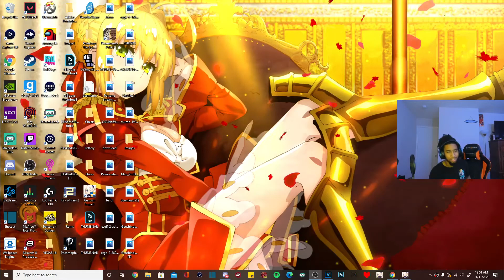$200 WORTH OF SUMMONS FOR MONA & KEQING!!!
Genshin Impact is a free-to-play action role-playing game developed and published by miHoYo. The game features a fantasy-based open world environment and action based battle system, using elemental magic, character switching and uses gacha game monetization for players to obtain rare characters, weapons, and other resources. A multiplayer mode currently allows up to four players to play together in the world and also tackle certain dungeons within the game. It was released for Microsoft Windows, PlayStation 4, Android and iOS on September 28, 2020. In this Genshin Impact video Sxmmy gives us insight on Genshin and shows some genshin impact gameplay. Sxmmy does a genshin impact review and he puts a lot of hours into this game and thinks about even possibly a genshin impact tier list put on full display. This video also features one of Sxmmy's genshin impact best team. This is only a genshin impact trailer to introduce more people to this channel I promise you in this video Sxmmy mentions genshin impact ps4 with no genshin impact multiplayer. Genshin impact ost hits different and this is $200 SUMMONS FOR MONA & KEQING!!! This is not like anything you have ever seen before Sxmmy plays for the genshin impact ad and stay away from genshin impact all characters. This genshin impact adventure rank is really high even at level 32 and I can tell you the genshin impact adventure rank farming is one of Sxmmy's favorites. This is more than just a genshin impact artifacts or genshin impact android, this is a genshin impact amber talk about how she's bad as well. Be ready for genshin impact childe trust and believe this is how genshin impact battle pass is helpful as well as Sxmmy loves the genshin impact boss with genshin impact characters